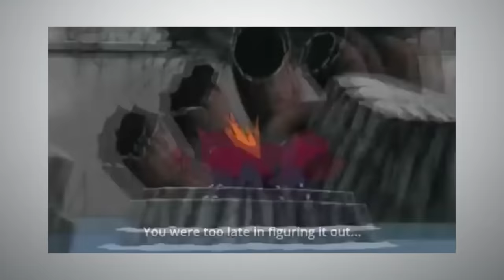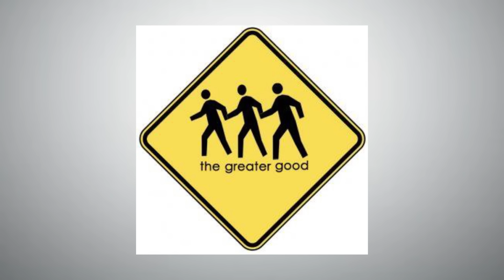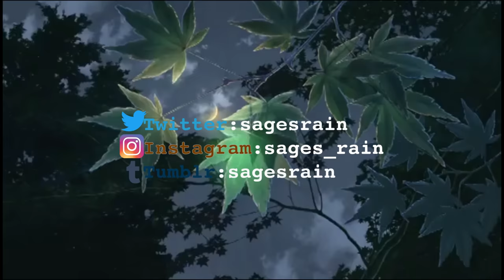Naruto - Pain's Philosophy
Pain is my favourite villain in the Naruto universe because of his philosophy, but also because of his leadership. Pain was terrifying, calculated, menacing and not to mention, he also had the best voice of any character in Naruto dubbed or subbed.